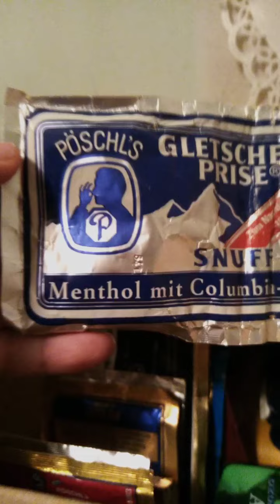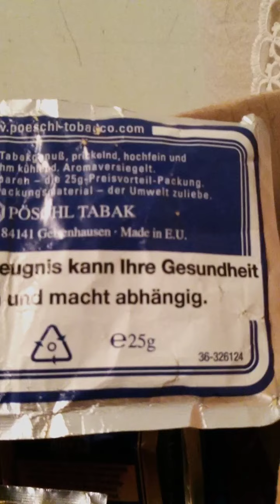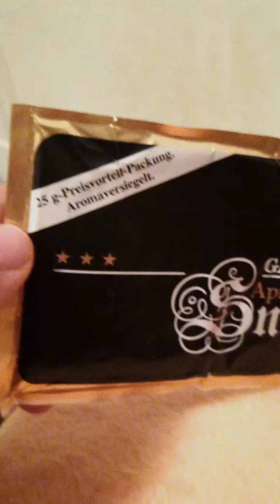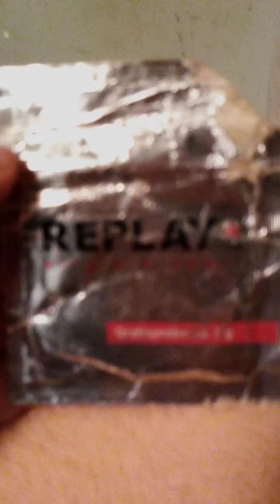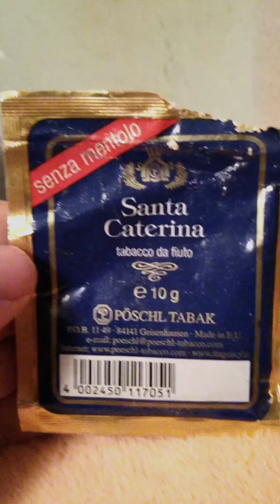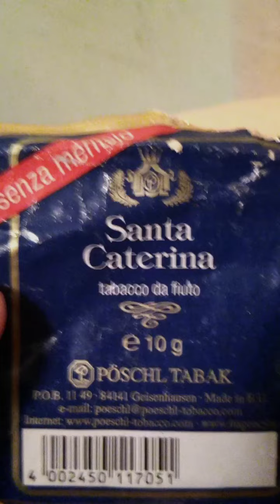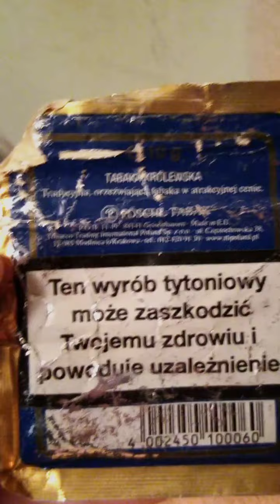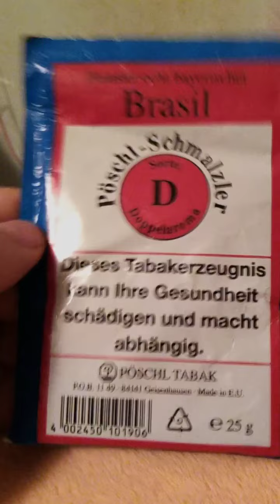CARRELLATA POSCHL - 1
eventi vari).
-AUDIOPOESIA (Le mie composizioni lette da me medesimo).

MATERIALE ADOPERATO PER I MIEI VIDEO:

Multifunzione/dp/B00UM2KFZ6/ref=cm_cr_arp_d_pdt_img_top?ie=UTF8